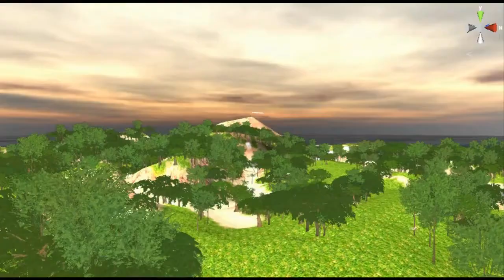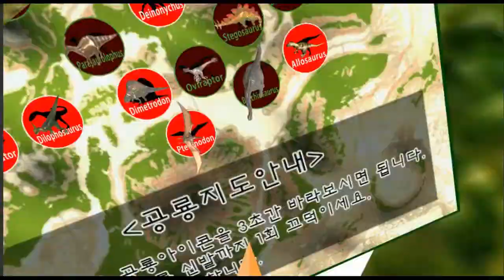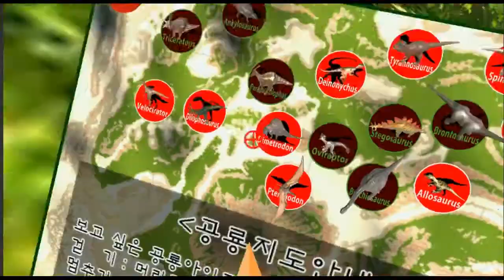VR(가상현실) 공룡체험 - 08. Pteranodon, 프테라노돈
1만개 이상의 다양한 컨텐츠들을 목록별로 구분하여 재생목록에 정리하였습니다.